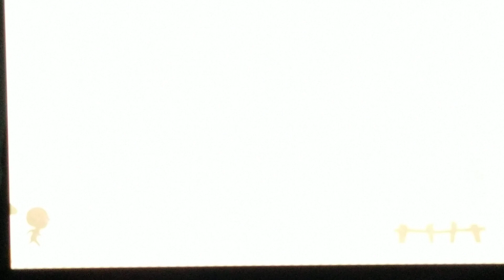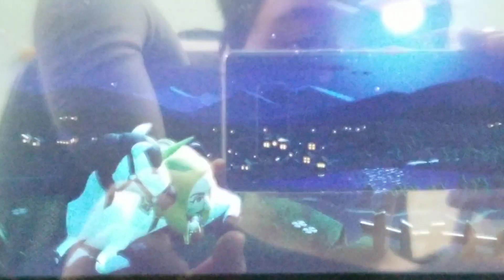Miitopia - Horsing Around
Let's play Miitopia. Irina, Juliette & Louie went to go Randomize All Outings with Popular Karaoke Bomber's Voice.